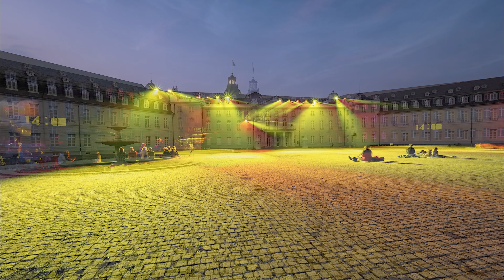Schlosslichtspiele Karlsruhe 2022 2 Abende in einem Video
Wieder ein Video, wo ich zu wenig Video, aber dafür sehr viele Bilder. So könnt Ihr schon mal sehen ob es sich für Euch lohnt 2023 nach Karlsruhe zu fahren ...